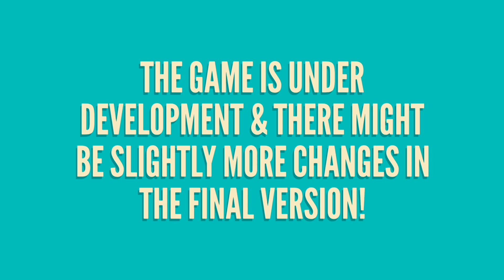PES 2020 (DEMO) FC BARCELONA OFFICIAL RATINGS